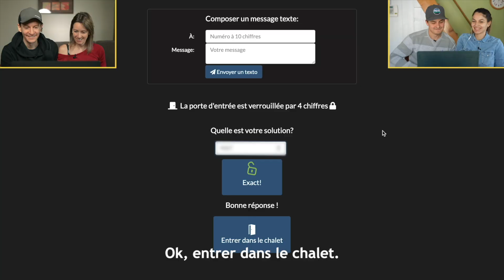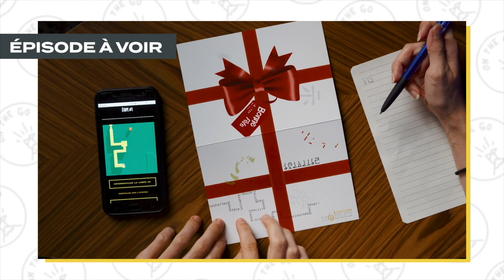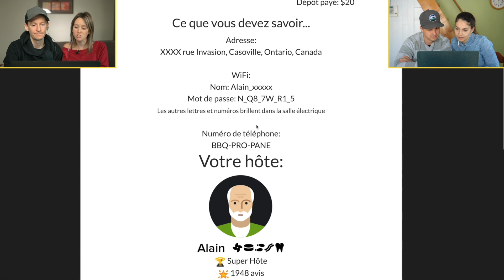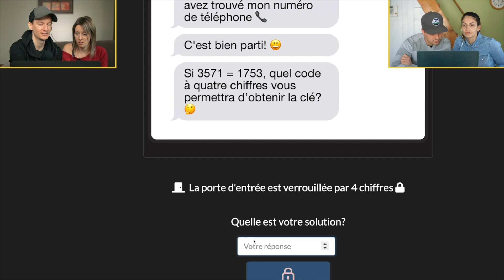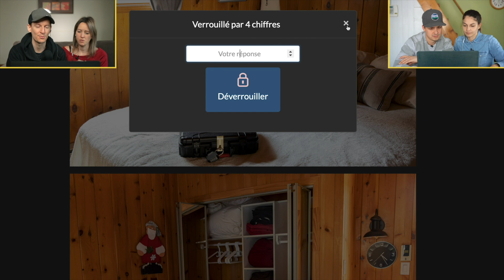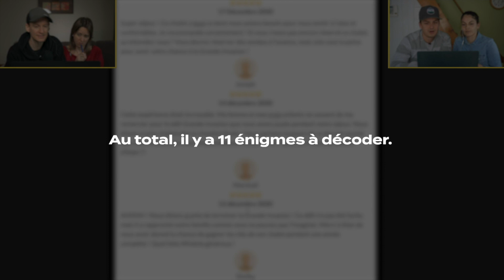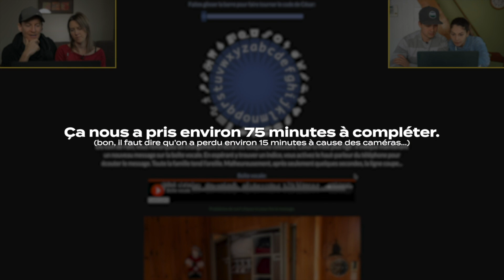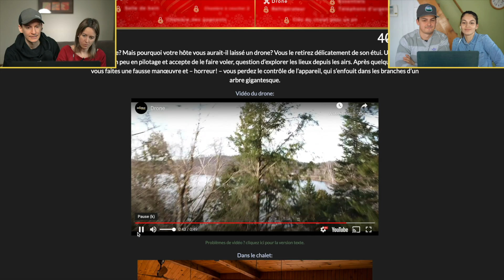Quoi faire à Noël en temps de pandémie? - Évasion virtuelle avec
Aujourd'hui, on s'assoie avec @alexmj_onthego pour jouer à la plus récente évasion virtuelle de Mobile Escapes!

Le but de cette vidéo est vraiment de vous donner un avant-goût de ce super jeu qui se joue, facilement, à distance avec des amis ou de la famille. C'est vraiment le jeu parfait pour ce temps des Fêtes confiné !

ONTHEGOHOHO pour économiser 50% à l'achat de l'évasion virtuelle;

ONTHEGO pour économiser 20% à l'achat des cartes d'évasion !

Amusez-vous !!